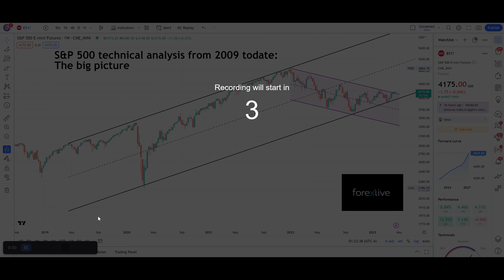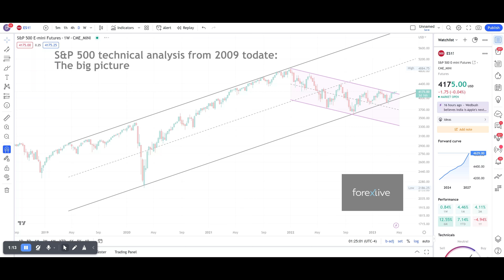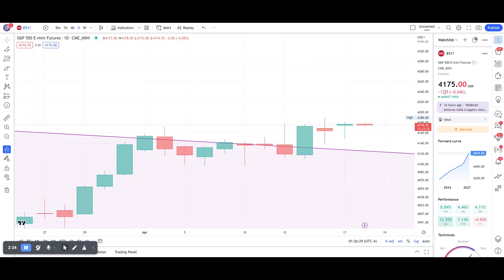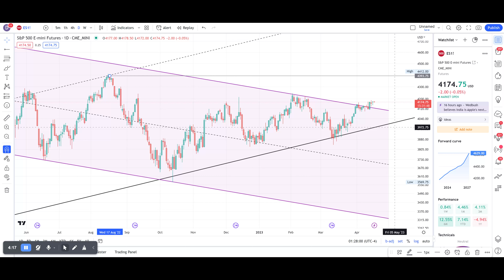S&P 500 technical analysis from 2009 todate: The big picture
Discover insightful SP500 technical analysis in this video, as we dive into the strategies provided by the established giant channel from 2009. Explore the trends, patterns, and key levels in the SP500 index to gain a deeper understanding of its potential movements.

Please note that investing and trading involve risks, and it's important to proceed at your own discretion. For additional perspectives and views, visit ForexLive.com for more valuable insights.